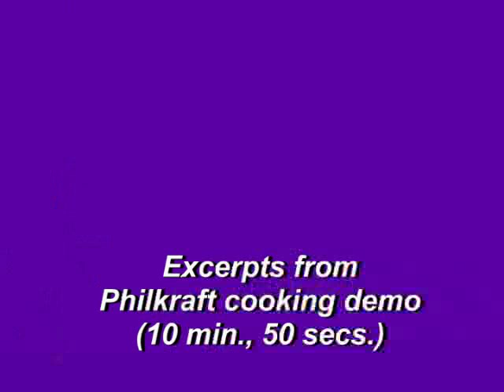CBCI Philkraft Cooking demo March 1, 2014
On March 1, 2014, Pres. George P. Bragat banged the gavel marking the approval of a motion by Dir. Herman Vargas for CBCI to ward Certificates of Recognition to Ben Ebrado (posthumous award), to CCTN Pres. Dodong Limchua amd to hotel executive Stella Monteno for their contributions to the fight to abolish the pork barrrel. After the motion was approved, the group from Philkraft Wellness Corp. gave CBCI a cooking demo using their energy conserving cooking utensils.